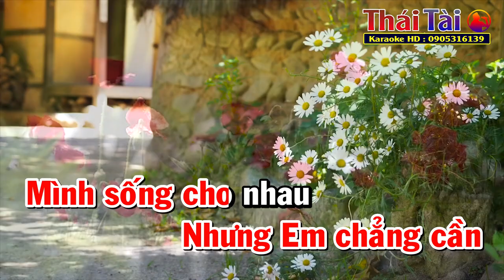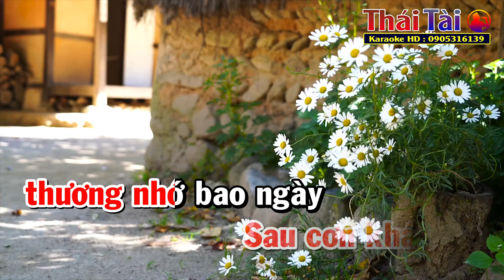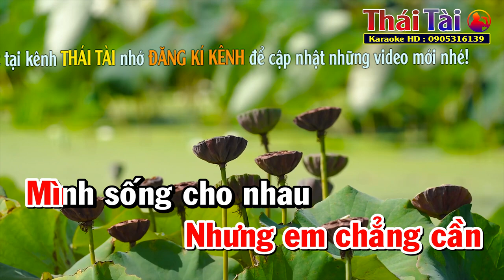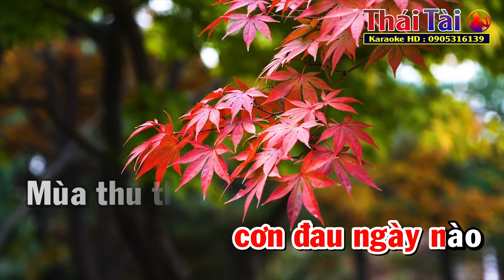Mùa Thu Yêu Đương Karaoke Tone Nữ | Thái Tài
►Bài hát : Mùa Thu Yêu Đương
►Sáng tác : Lam Phương
❖▬▬▬▬▬▬▬▬▬▬ஜ۩۞۩ஜ▬▬▬▬▬▬▬▬▬▬❖